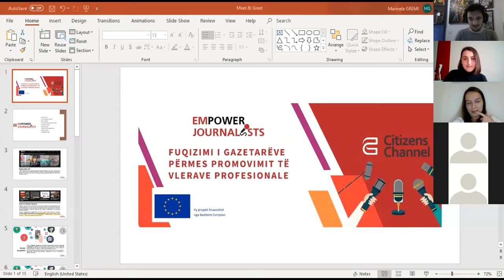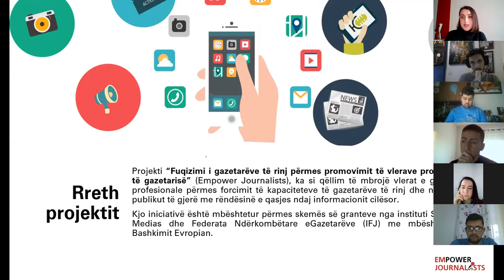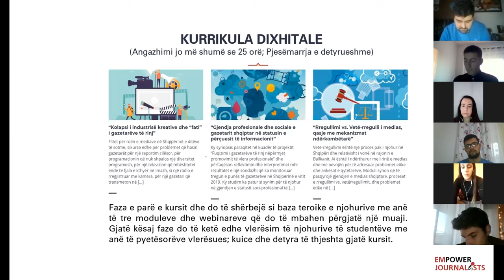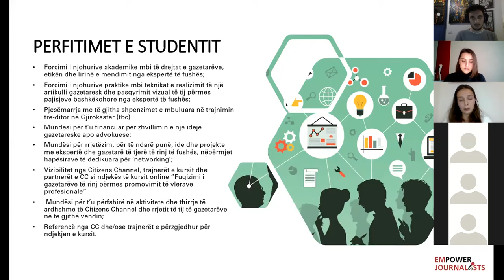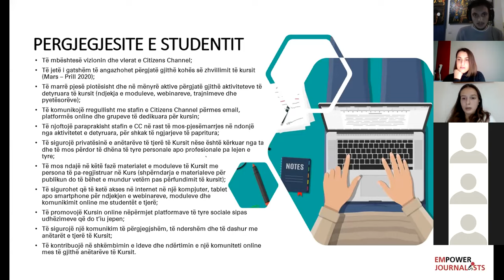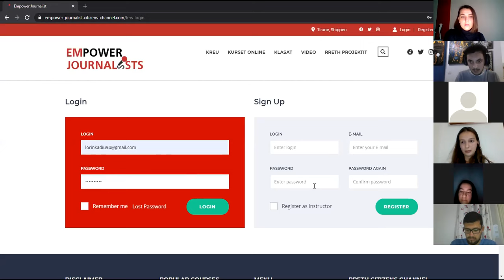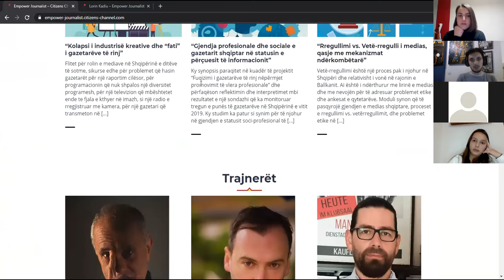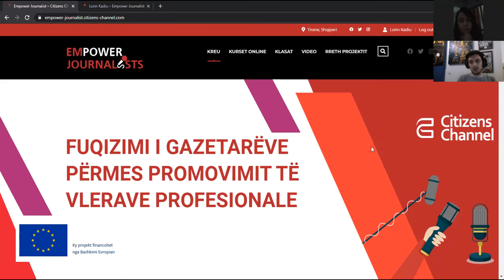“Meet & Greet” me studentët dhe ndarja e modulit të parë informues - "Empower Journalists"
Video e takimit të parë informues onine të projektit “Empower Journalists” nga Citizens Channel, ku 20 gazetarë të rinj u informuan rreth projektit dhe ciklit të kurseve dhe ëebinarëve online që do të zhvillohen në javët në vazhdim.
*Projekti “Fuqizimi i gazetarëve të rinj përmes promovimit të vlerave profesionale të gazetarisë” është një inicativë e mbështetur përmes skemës së subgranteve të Institutit Shqiptar të Medias dhe Federatës Ndërkombëtare të Gazetarëve (IFJ) me mbështetjen e Bashkimit Evropian.